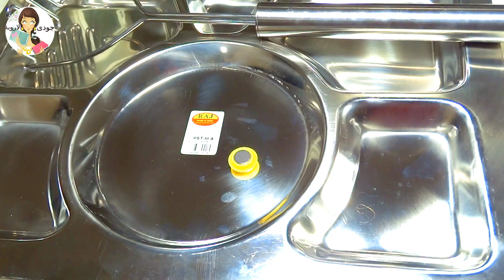5 نصائح تريحك فى رمضان 2017 ✔️❤️/ حل منزلي مطبخي سيغير حياتك/مع مشترياتى البسيطة ❗️ ❤️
تجهيزات  ومشتريات بسيطة  لسحور شهر رمضان الكريم  كل سنة وانتم طيبين ,اللهم بلغنا واياكم رمضان .إكتشفوا معي أشياء رائعة ستسهل حياتك😍تخلصي من تراكم الاطباق فى رمضان بسهولة 😱 لا تفوتكم !!
الفكرة شوفتها السنة اللى فاتت فى مكان كبير بيعملوا كده فى السحور طبقتها السنة ديه.
أغلبنا بيشتكى من تراكم الاطباق والقدور فى الحوض ده حل بسيط علشان اوفر فى عدد الاطباق فى الحوض فى السحور لانها كمان بتكون وجبه لان الناس بتسهر للصبح فى رمضان فبتحتاجى تعملى سحور وجبه كبيرة وبترجعى تطلعى الاطباق اللى لسه غسلاهم من الفطار .
وازاى تعرفى الاستانلس ستيل الاصلى من المغشوش الاصلى بيكون 316 وبيكون غالبا مكتوب عليه رقم 6 والافضل يكون معاكى قطعة مغناطيس صغيرة فى محفظتك او ممكن تستخدمى كلبس المحفظة .
● إذا اعجبك الفيديو لاتنسى { الـلايك + المشاركة } ●
جودى الاروبة قناة معلوماتية  تعتني بانشغالات المرأة و الأم العربية من التسوق و نرتيب البيت والمطبخ بأفكار بسيطة وسريعة كما تقدم لك سيدتي قناة جودى الاروبة حيل و أفكار ذكية لتسهيل حياتك وغير ذلك. و الأهم سيدتي لا تنسي الضغط على زر إشتراك للتوصل بما كل ما هو جديد في القناة.
إضغطوا على الروابط التالية لمشاهدة فيديوهاتي السابقة ツ